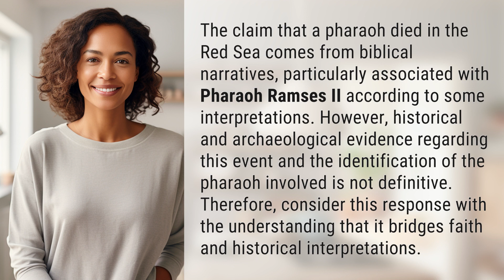Which pharaoh died in Red Sea?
The Mysterious Death: Pharaoh in Red Sea 👉 Pharaoh Mystery 👉 Delve into the intriguing claim that a pharaoh died in the Red Sea, exploring the intersection of biblical tales and historical evidence surrounding this enigmatic event.

Laura S. Harris (2024, April 3.) Which pharaoh died in Red Sea?
    🌐 AskAbout.video